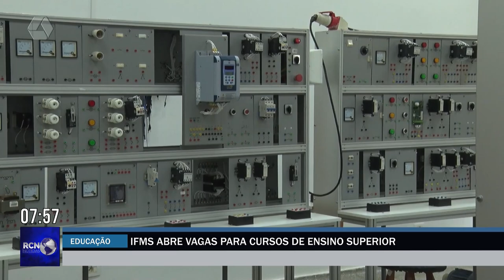IFMS está com vagas abertas para cursos superiores